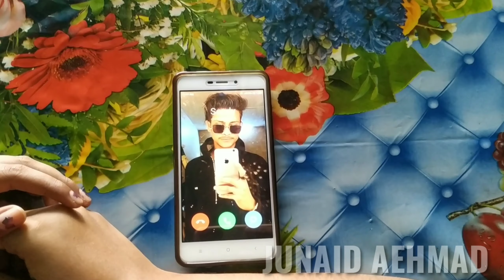CHAHAT // short //love story //junaid Ahmad// suman Singh //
Chahat love story & said story
Director  - Rajat Rawat
Cast -prince,Raj baba ,Atif sendy ,Vineet,sharukh